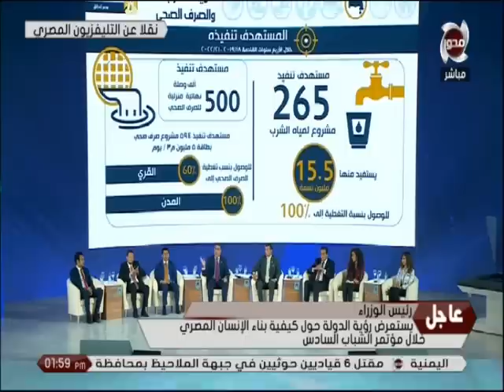رئيس الوزراء يستعرض رؤية الدولة حول كيفية بناء الانسان المصري خلال مؤتمر الشباب السادس